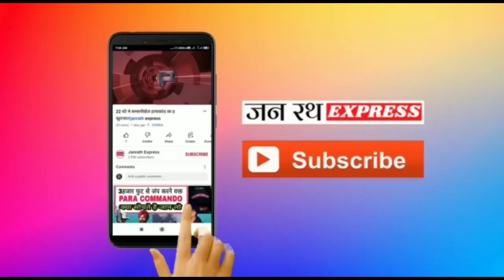बहराइच - सरकारी दफ्तर के पीछे स्टोर में लगी भीषण आग करोड़ों के नुकसान की आशंका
bahraich _news
bahraich fire
jantath express